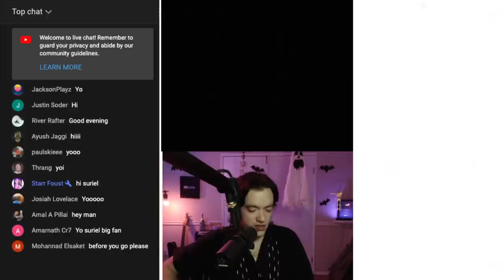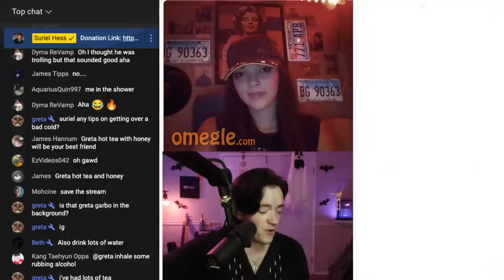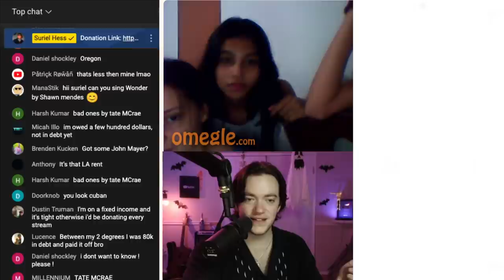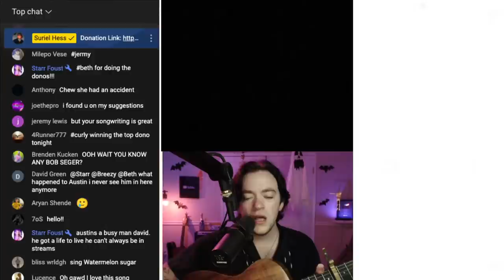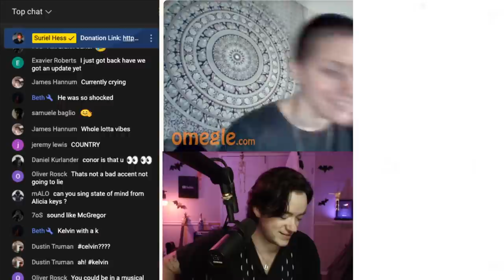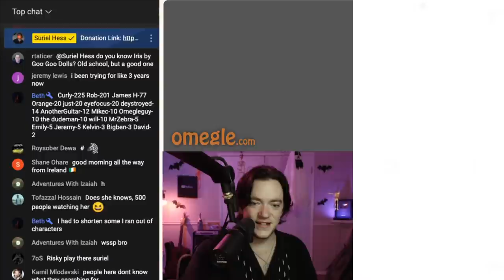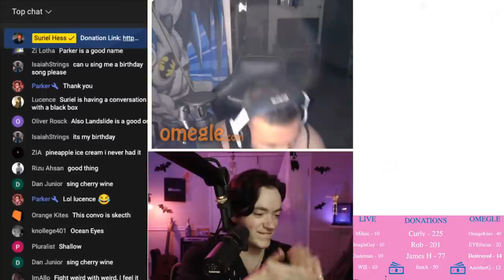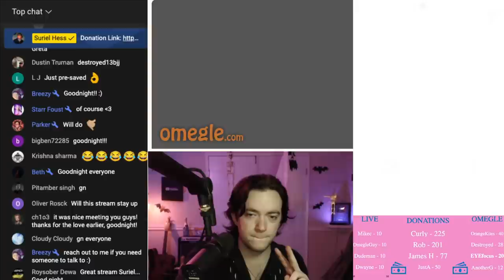NEARLY 4 HOURS OF SURIEL HESS SINGING LIVE ON OMEGLE